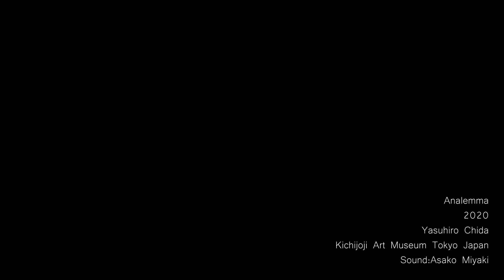Analemma in Kichijoji Art Museum